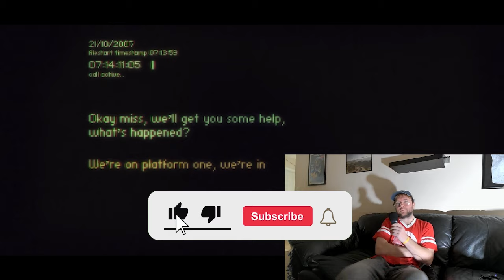*THE TUNNEL* freaked me out!! (MOVIE REACTION) FIRST TIME WATCHING!!!